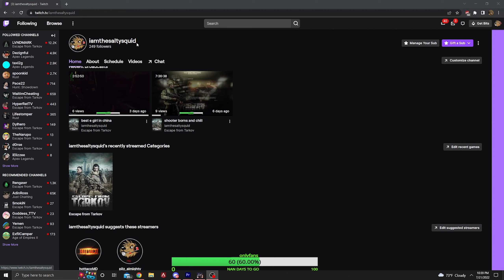i dont need a warm up game